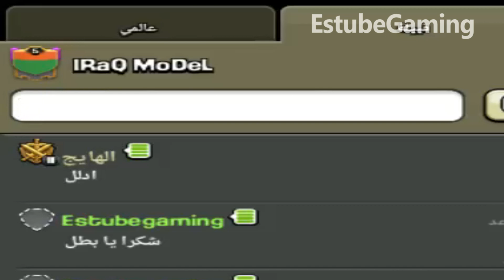كلاش اوف كلانس لفل 4 مناجم الذهب clash of clans